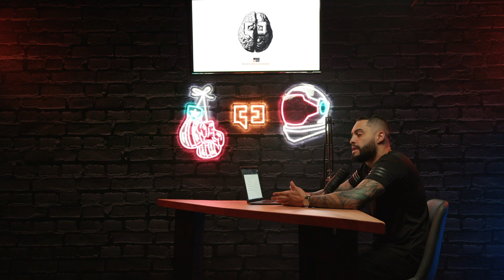MINDSET EP. 7 - Como Las Personas Exitosas Ven El Riesgo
Desde mi perspectiva, el riesgo es fundamental en el desarrollo de cada inversionista. Las personas que son adversas al riesgo no analizan que le restan a su potencial cuando le huyen al mismo.
En este episodio de Mindset hablamos de la diferencia entre las personas exitosas y los que tienen mentalidad adversa al riesgo. Hay una diferencia marcada y la discutimos a continuación.

Ingresa a nuestra comunidad educacional de crypto por solo $20 dólares al mes.
Adicional obtén acceso a TODOS nuestros webinars grabados con más de 200 cursos que te permitirán adentrarte a éste mundo de las criptomonedas.

Gana dos acciones en Webull cuando deposites $100.00 (Valoradas hasta $1,400)